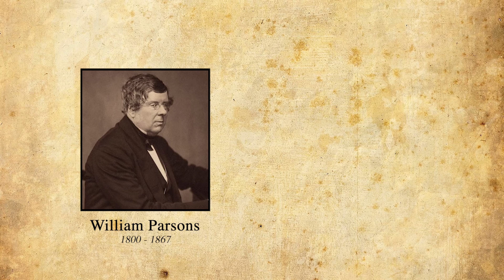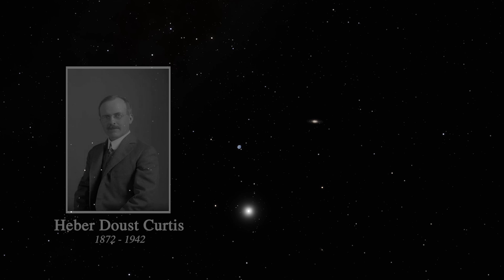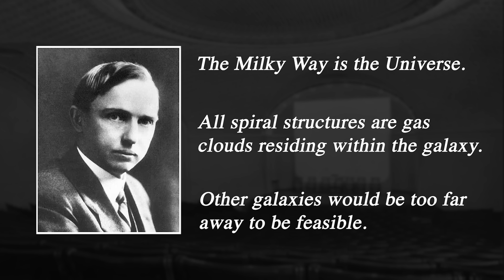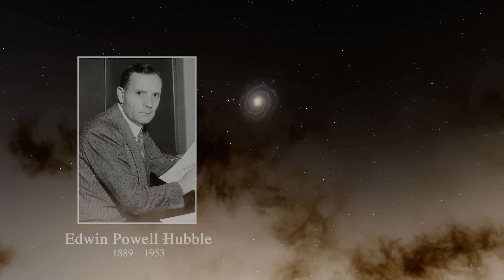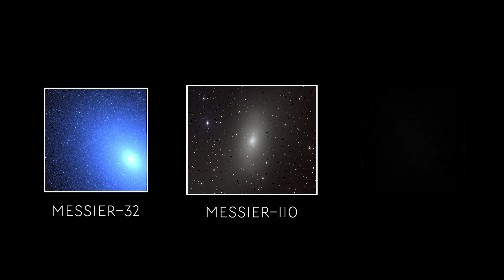Journey to the Andromeda Galaxy [4K]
The Andromeda Galaxy is our massive galactic neighbour, a spiral galaxy more than double the size of the Milky Way. In this video, we will be taking a journey, from this galaxy's ancient history, right up to its remote future- using the latest and most beautiful images to know our cosmic neighbour like never before. This is our journey to the Andromeda Galaxy...

All support is hugely appreciated and helps me in my full-time job of creating these videos!

Do you use these videos to sleep or for night time watching? Check out the new sleeping space playlist, a collection of my most chilled out and ambient videos.

FOOTAGE:
The space scenes in this video were captured using SpaceEngine Pro, a virtual universe simulator:

Public domain telescope footage and simulations by NASA and the ESA.

Multiple stock footage clips were provided by Videezy.com and Pexels.com, two free stock footage websites.

(NON-ENGLISH VIEWERS)
To get subtitles in another language, click the [CC] button in the bottom right corner of the screen, then click the Settings (cogwheel) icon next to it, click "Subtitles / CC" and click "Auto-Translate", and select your language from there.

CHAPTERS:
0:00 Introduction
1:19 Historical Observations of Andromeda
5:25 The Great Debate
8:12 Modern Efforts to Study Andromeda
9:36 Road to Andromeda
14:00 Andromeda's Satellites
17:48 Inside the Andromeda Galaxy
21:07 Worlds Inside Andromeda
22:51 Black Holes in Andromeda
25:00 Andromeda's Blueshift
27:32 Collision with the Milky Way
31:07 Milkomeda